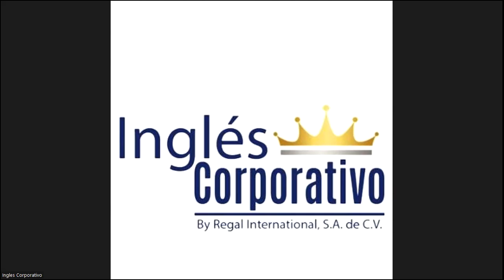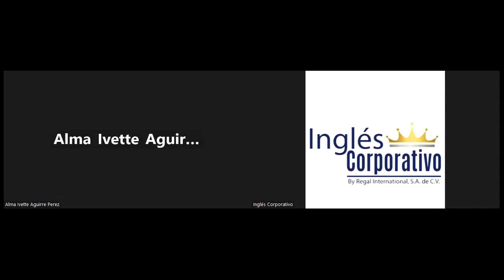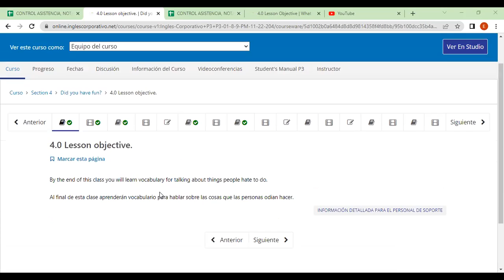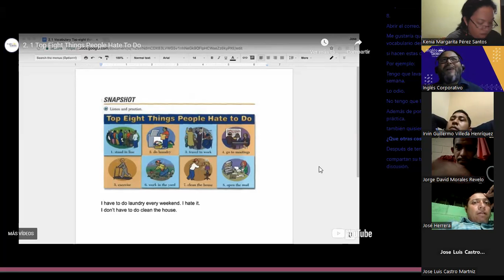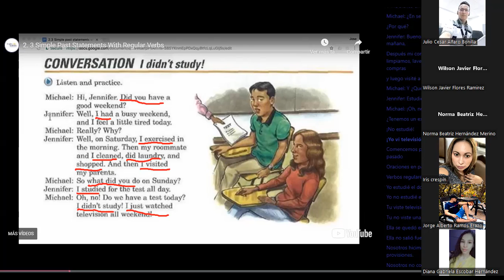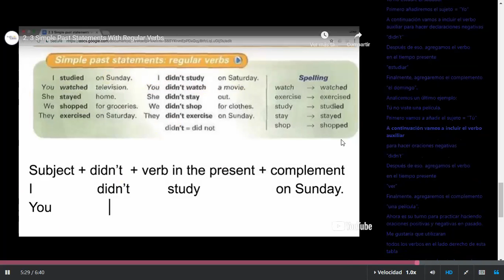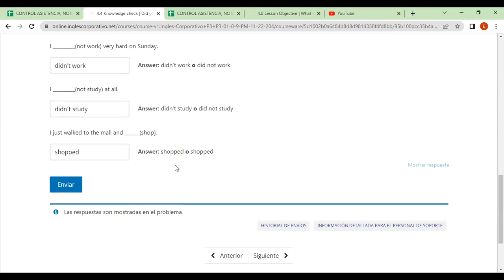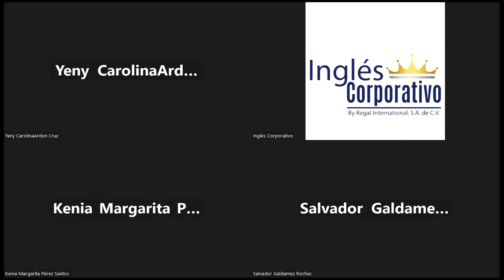Inglés Corporativo-FECHA- 28-11-2022 TEMA The Simple Past Using Regular Verbs